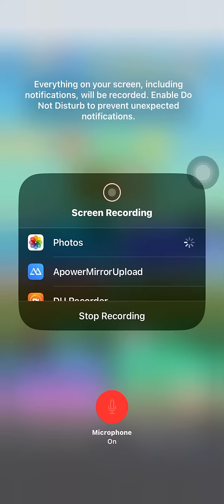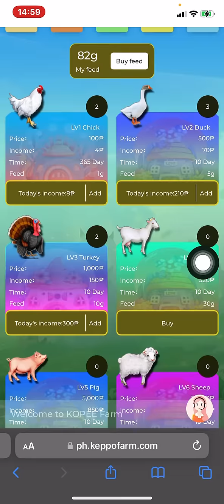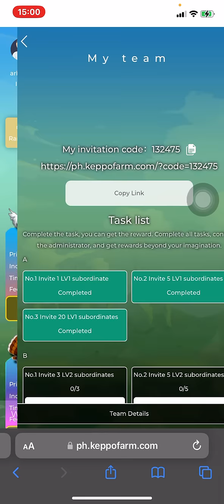January 14, 2023